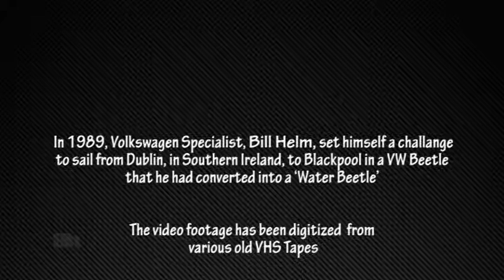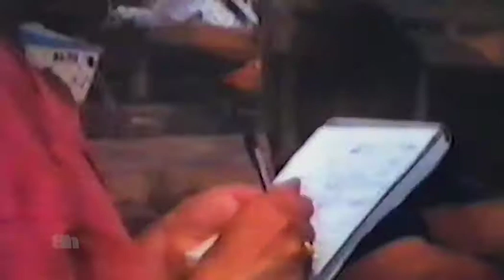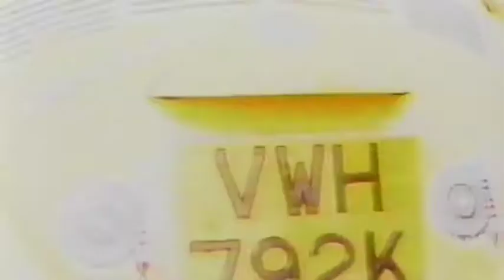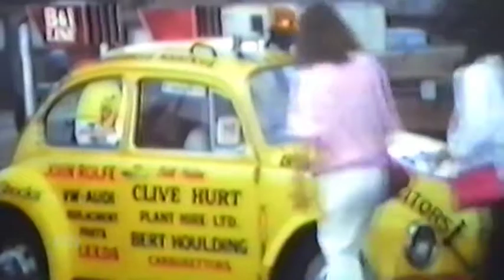Bill Helm's 'YELLOW SUBMARINE'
In 1989, Lancashire's own Volkswagen specialist, Bill Helm,  converted an ageing VW Beetle into a seagoing vessel